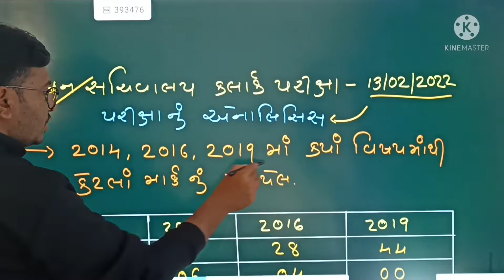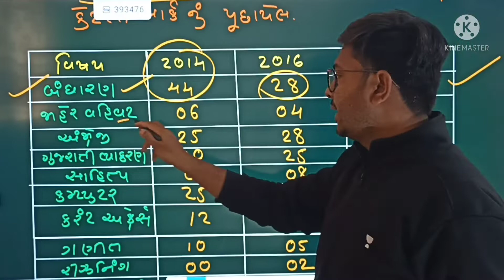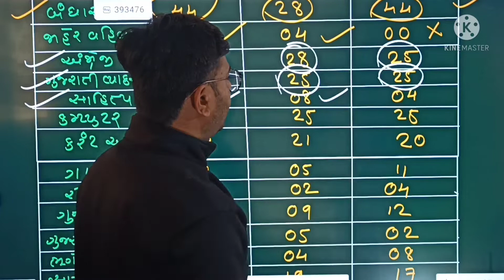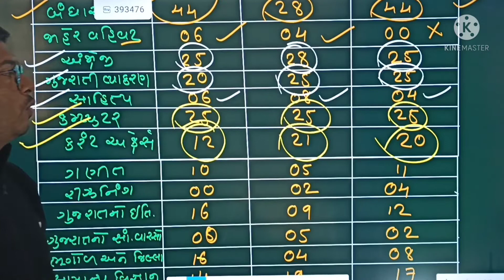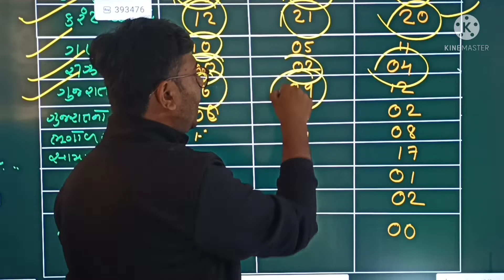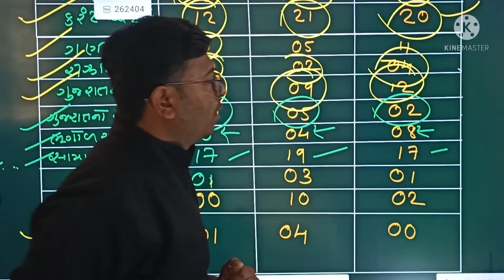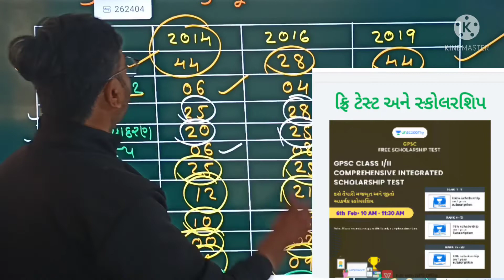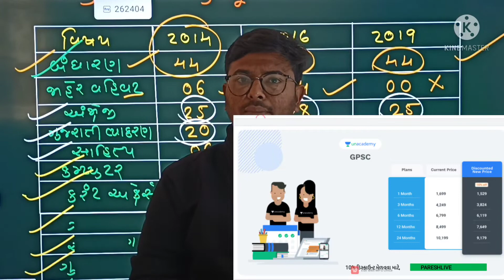Bin sachivalay clerk exam 2022 | વિષય પ્રમાણે પુછાયેલ પ્રશ્નો બિન સચિવાલય ક્લાર્ક 2014,2016,2019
👉🏻શું તમે GPSC ની તૈયારી સ્કૂલ કે કોલેજ માંથી જ કરવા માંગો છો?

👉🏻GPSC ની તૈયારી કરવી છે પાયાથી?

✨ *Unacademy લાવ્યું છે તમારા માટે સ્પેશિયલ ફાઉન્ડેશન બેચ* ✨

Starts on 5th February

 તો હવે GPSC ની તૈયારી કરો પાયાથી. UPSC ની જેમ જ હવે સ્કૂલ અને કૉલેજની સાથે સાથે GPSC ની તૈયારી કરો શરુઆતથી. આ વીકેન્ડ બેચ આજે જ જોઇન કરો અને તૈયારી કરો ભવિષ્યની..

 ✴ *અસ્મિતા Comprehensive Foundation Course for GPSC Exams - Batch-13* ✴

💥પ્લસ સબસ્ક્રીપશન પર 10% છૂટ મેળવવા નીચે આપેલી લીંક પર જઈ 'PARESHLIVE' કોડ નો ઉપયોગ કરો.